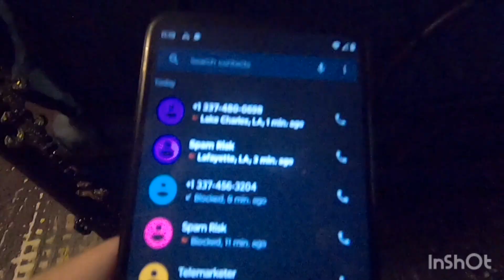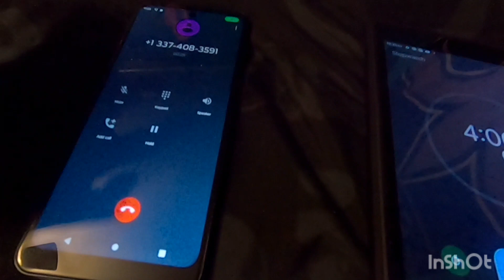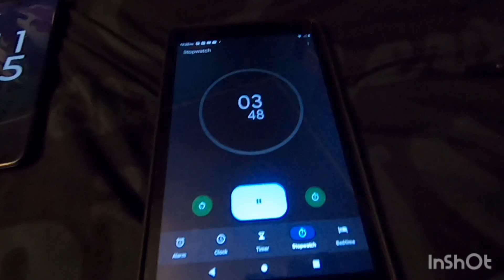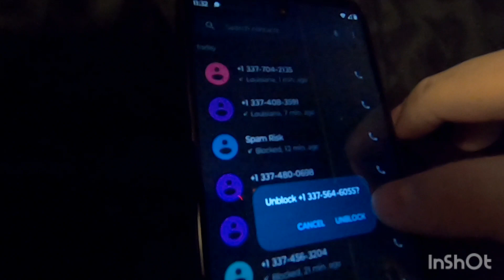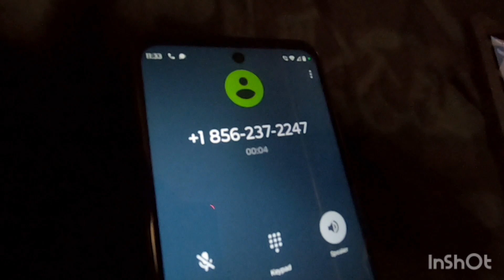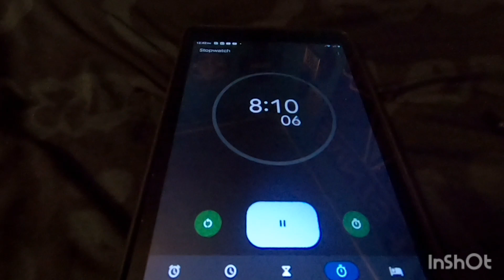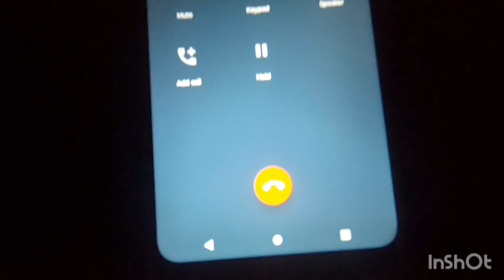This is getting Ridiculous !!!